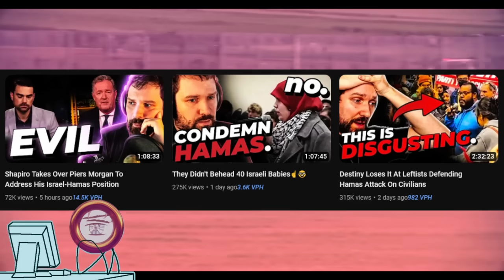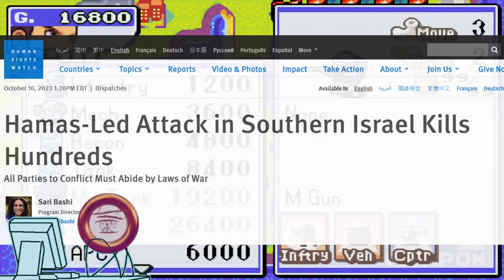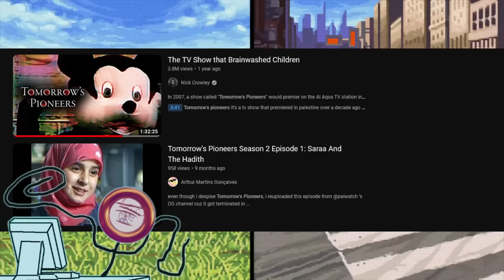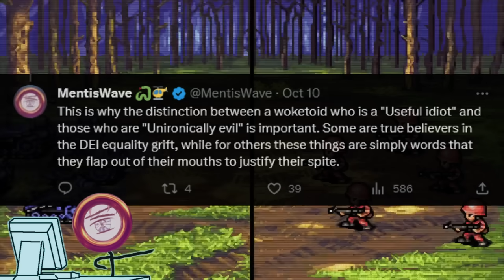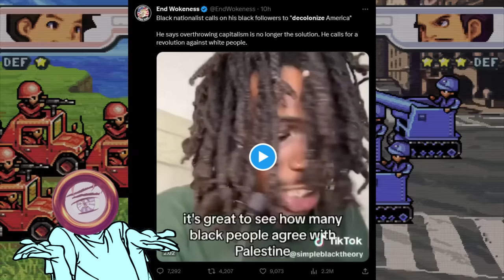Why the Leftist support of Palestine makes total sense.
They are of course completely wrong about Palestine, but if you understand how the far left thinks, none of their positions on the Israel conflict should come as a surprise to anyone.

Game: Advance Wars 2: Black Hole Rising